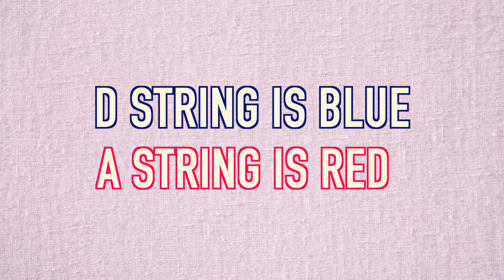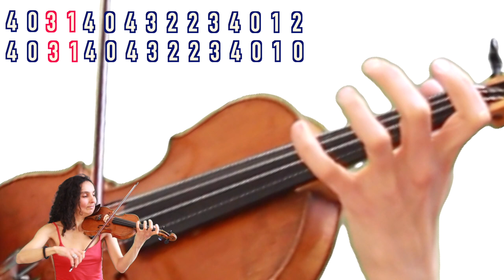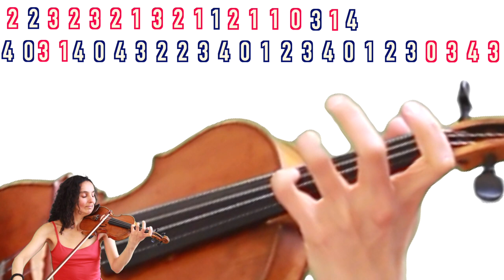Meet The Flintstones 🎻 Violin Tutorial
➡️ New violin song book

🔴Download the violin sheet music for Hedwig's Theme from Harry Potter with complete fingering and let me know whether you'd like me to make a violin tutorial for this song!
✅ The violin sheet music from the movie "The Godfather" is now available for instant download as well!

💥Strad Pad - soft chinrest pad

💥 No Fret - fingerboard sticker